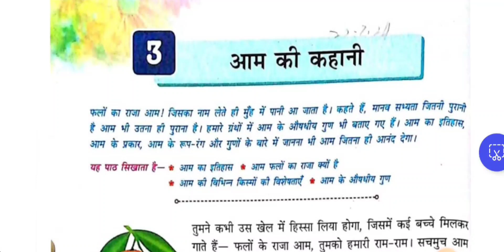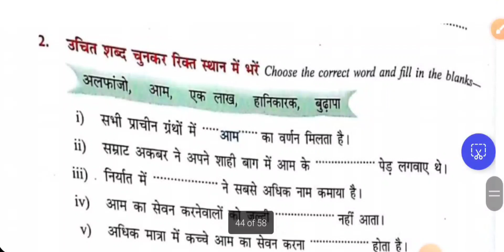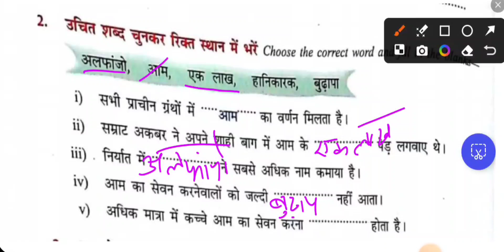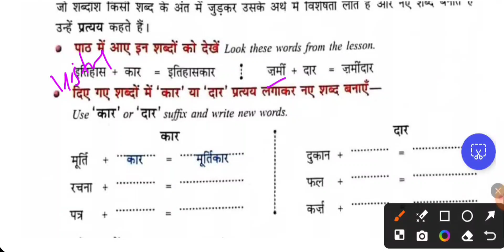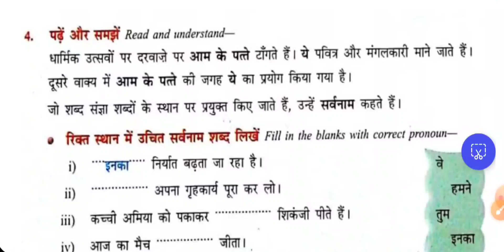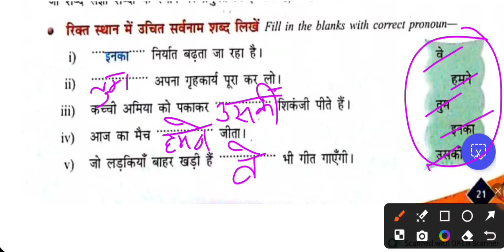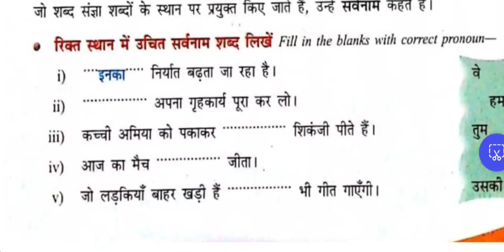Class 6 - हँसते गाते सिखें हिंदी । LN 3 l आम की कहानी Question Answers l Book Exercise